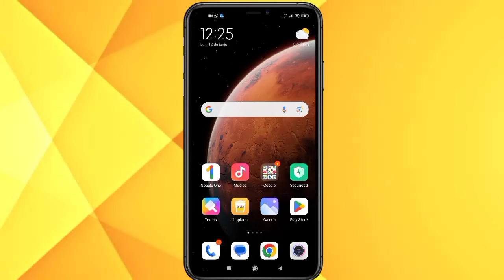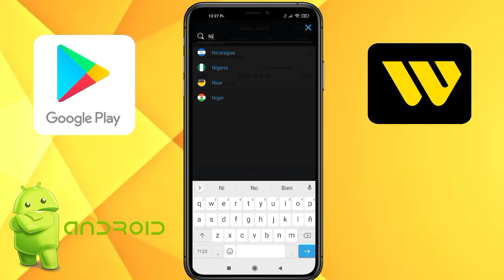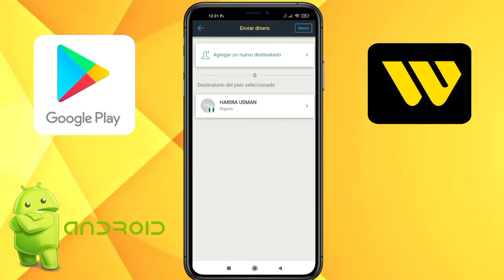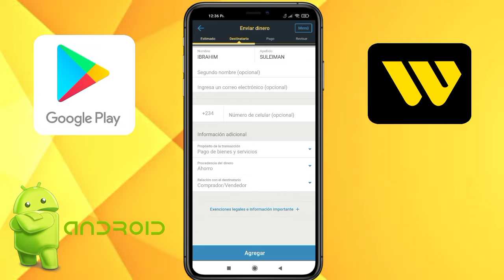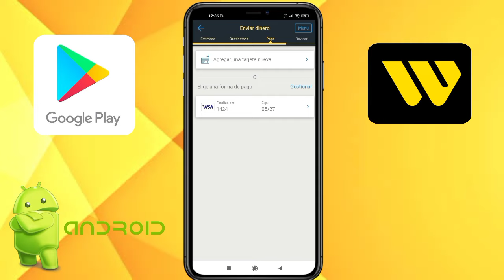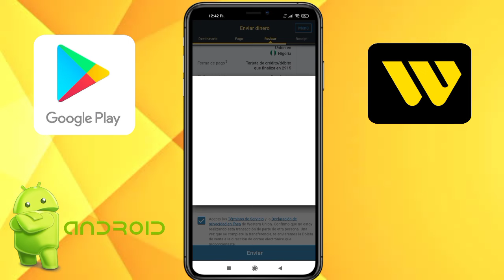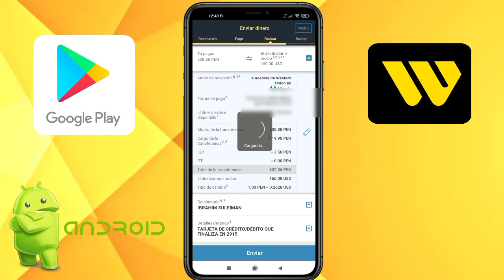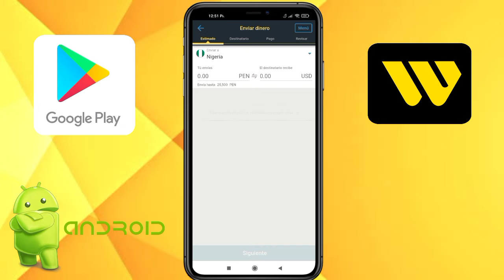✅💰COMO ENVIAR DINERO DE WESTERN UNION PASO A PASO 2023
▬▬▬▬▬▬▬▬▬▬▬ஜ۩۞۩ஜ▬▬▬▬▬▬▬▬▬▬▬▬▬▬
▓▓▓▒▒▒░░░ LEA LA DESCRIPCIÓN DEL VÍDEO ░░░▒▒▒▓▓▓ ▬▬▬▬▬▬▬▬▬▬▬ஜ۩۞۩ஜ▬▬▬▬▬▬▬▬▬▬▬▬▬▬
Hola sean bienvenidos a este vídeo , hoy les voy a enseñar a como ENVIAR DINERO DE WESTERN UNION FACIL Y RAPIDO PASO A PASO 2023

✅🌏💰 FACEBOOK SI DESEAS REALIZAR RECARGAS O VENDER SALDO DE PAYPAL , CONTAMOS CON REFERENCIAS 💰🤝

✅GRUPO DE WASAP PARA AYUDARNOS A GENERAR INGRESOS  POR INTERNET